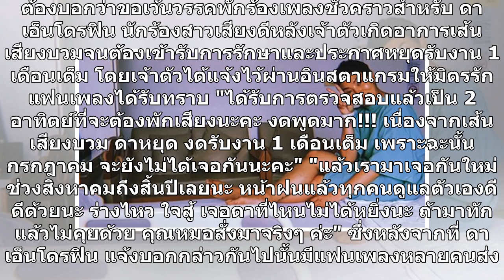"ดา เอ็นโดรฟิน" ประกาศขอวางไมค์หนึ่งเดือน เกิดภาวะเส้นเสียงบวม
ต้องบอกว่าขอเว้นวรรคพักร้องเพลงชั่วคราวสำหรับ ดา เอ็นโดรฟิน นักร้องสาวเสียงดีหลังเจ้าตัวเกิดอาการเส้นเสียงบวมจนต้องเข้ารับการรักษาและประกาศหยุดรับงาน 1 เดือนเต็ม โดยเจ้าตัวได้แจ้งไว้ผ่านอินสตาแกรมให้มิตรรักแฟนเพลงได้รับทราบ "ได้รับการตรวจสอบแล้วเป็น 2 อาทิตย์ที่จะต้องพักเสียงนะคะ งดพูดมาก!!! เนื่องจ...